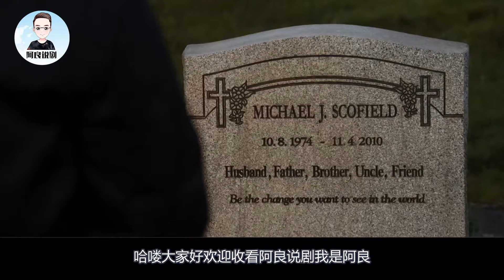美剧细读，《越狱》第五季第二集，林肯和迈克尔里应外合，随时准备逃出监狱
《越狱》第五季第二集，林肯和迈克尔里应外合，随时准备逃出监狱